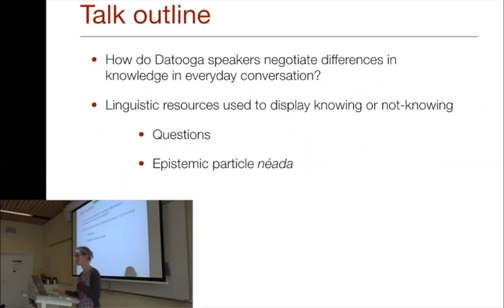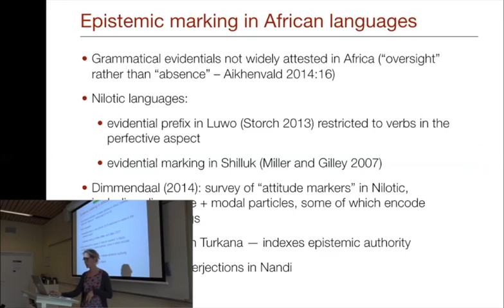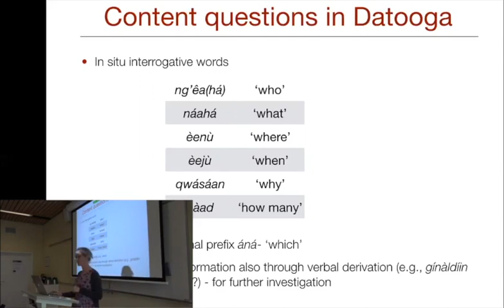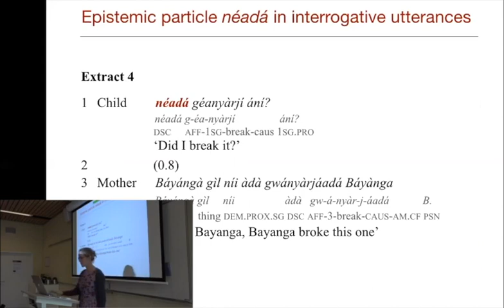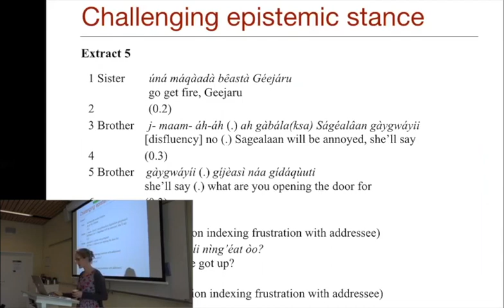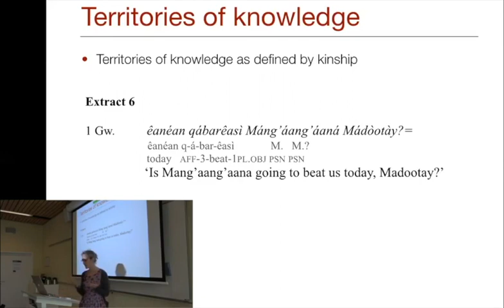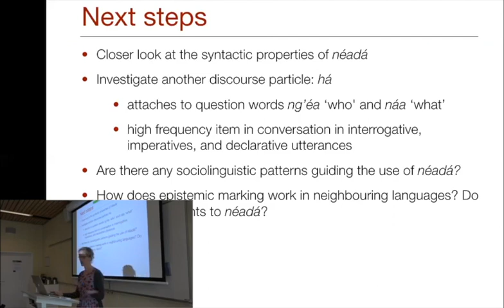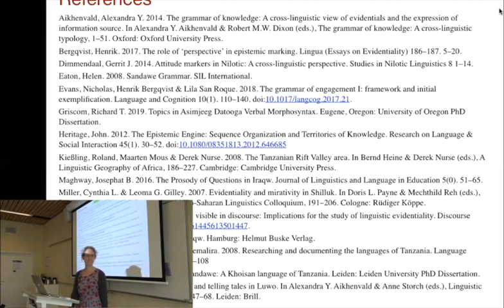East Africa Day Leiden - Negotiating knowledge in Datooga interaction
How to cite: Mitchell, Alice. 2019. Negotiating knowledge in Datooga interaction. Talk given at East Africa Day Leiden 27/09/2019.

Abstract: This is an account of preliminary work looking at how Datooga speakers negotiate knowledge in their everyday conversation. Linguistic resources associated with knowing and not knowing will be examined (specifically, questions and the epistemic particle néada) as they are used in everyday interaction, particularly among children. From a linguistic perspective, examination of this data is a treatment of a particular set of linguistic resources and how they are used. From an anthropological perspective, this talk asks questions about the extent to which Datooga children's use of these linguistic resources says something about how they understand social organization.